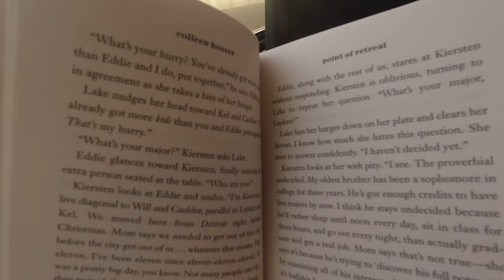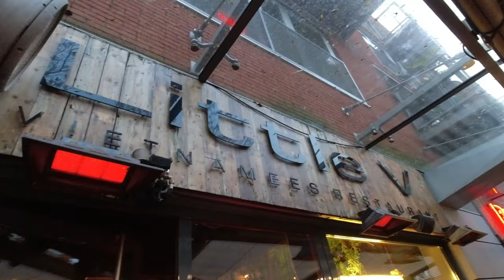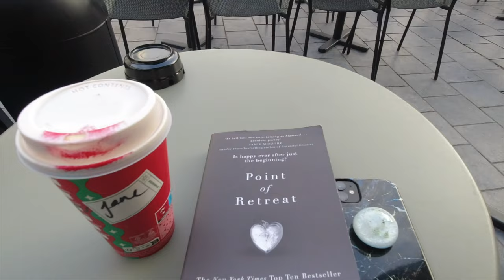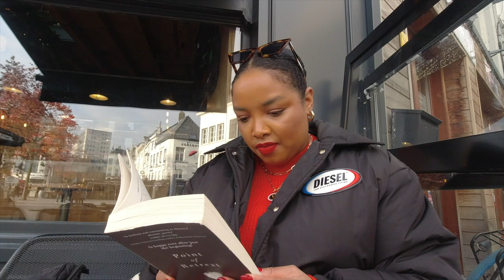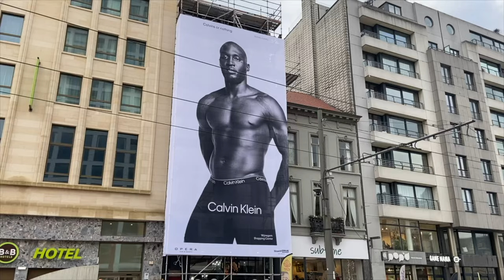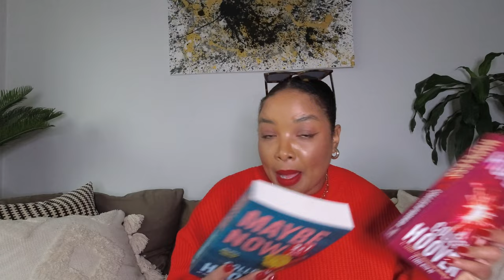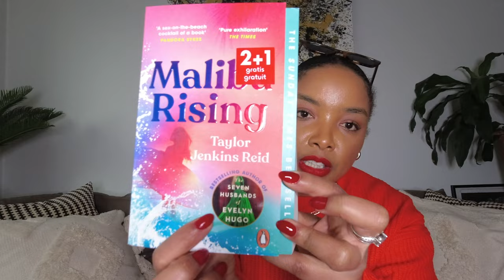PAPIAMENTU VLOG🇨🇼🎄✨❤️🥳 (Family time, setting up our tree🎄, my friend's babyshower 💙 & New nails💅🏽)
In today's video I try to get into the Christmas spirit✨🥰 I Visited family in The Netherlands, Helped my sister set up her tree, helped with hosting a baby shower for my friend, set up my own tree and got my nails done in a festive design/ Colour.

xoxo
Jennyfer Ross

Chapters:
00:00

s o c i a l s

*:･ﾟ✧*:･ﾟ✧
f a q
⊹  ethnicity - Antillean (YDK) (Curacao)
⊹  editing - final cut pro x
⊹  camera - Osmo action mark I
⊹ location: Antwerp Belgium Europe

.｡*ﾟ+.*.｡   thank u for watching Amiga's. See ya in the next one, ily!　ﾟ+..｡*ﾟ+

xoxo,
Jennyfer Ross

🏷 used:
speaking my native language Papiamentu for 24 hour,Papiapentu for 24 hours,papiamentu challenge,Papiamentu curaçao,YDK vlog,Papiamentu vlog,a day in my life speaking papiamentu,spend the day with me Papiamento,Aruba,Bonaire,Curacao,sint maarten,Papiamentu chit chat,Papiamentu Vlog #11🇨🇼 Vlogging as if I'm calling you on FaceTime✨💕 ｛WE NEEDED TO TALK!!!﹜,Vlogmas 2022,PAPIAMENTU VLOG🇨🇼🎄✨❤️🥳 (Family time,setting up our tree🎄,my friend's babyshower 💙 & New nails💅🏽)

sub count /4.794... Thank you so much, it means so much🤍:') Know that I appreciate you so much ❤️